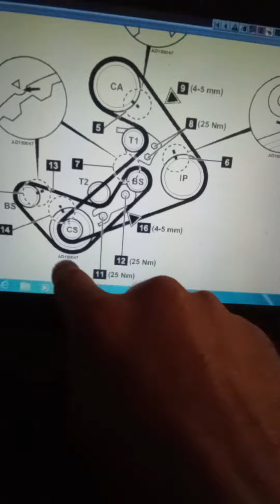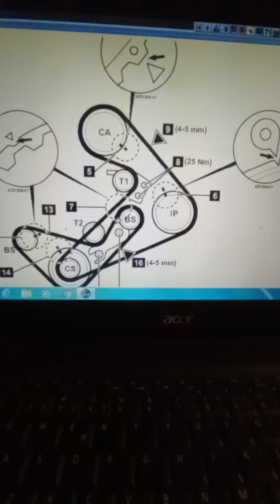distribuție Mitsubishi pajero 2.5 turbo diesel. timing belt . workshop mechanical